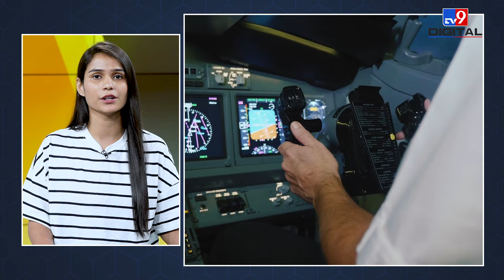PAN Am Flight 73:वो Hijack जिसमें एक लड़की ने बचाई 360 लोगों की जान| Neerja Bhanot |Israel-Palestine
Pan Am flight 73 hijacking, takeover of a Pan American World Airways jet on September 5, 1986, by hijackers linked to the Abu Niḍal Organization. A 16-hour standoff at Jinnah International Airport in Karāchi ended with 22 hostages dead and some 150 injured.
To know the whole incident, watch the video to know the same.